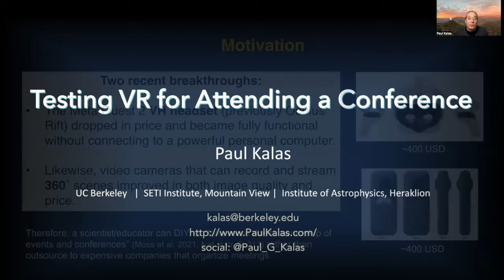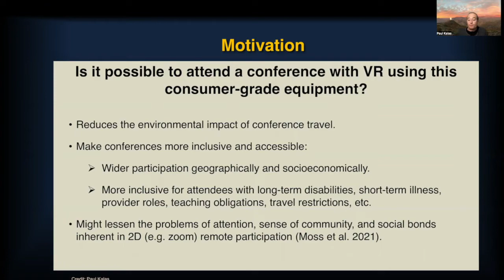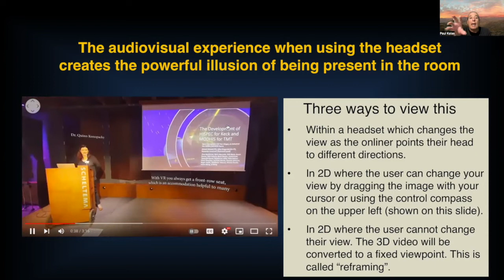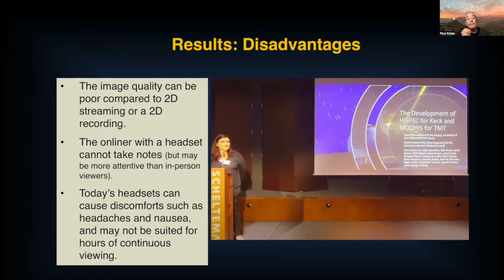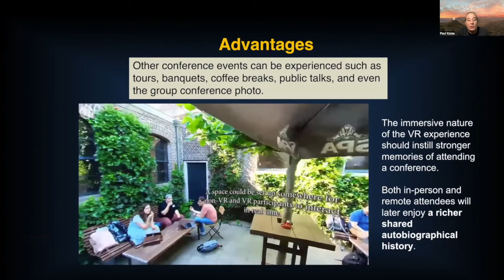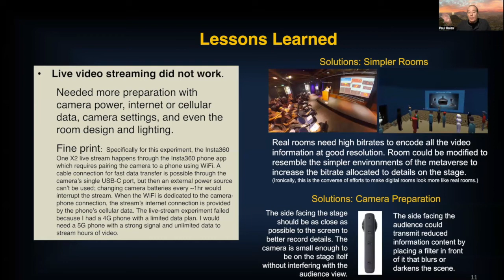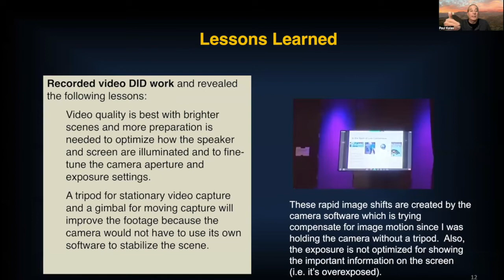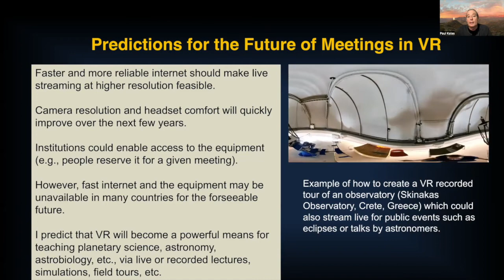A4E 2022 SYMPOSIUM - Paul Kalas / Testing VR 360 for Attending a Conference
Content provided by Paul Kalas for the A4E 2022 SYMPOSIUM. Thank you, Paul!

If you have any questions regarding this talk, feel free to post them under this video. We will revisit your questions in our dedicated Q&A and discussion sessions taking place during the symposium in our virtual Gathertown.

If you are interested in learning more about A4E please